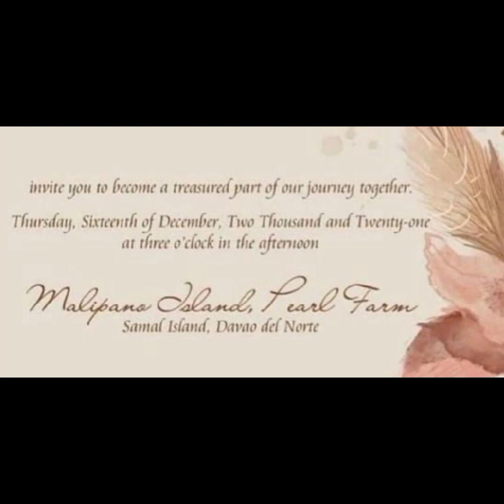SCOTTIE THOMPSON AT JINKY SERRANO MAY WEDDING INVITATION NA